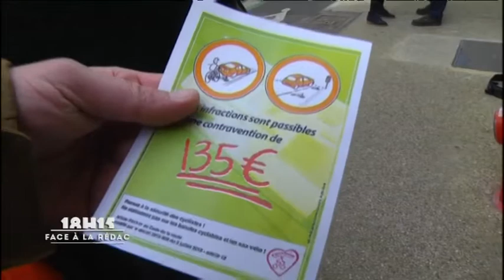Face à la Rédac : Roger Legeay - pour un cyclisme crédible (24/05/2017)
L'ancien cycliste Roger Legeay, président du mouvement pour un cyclisme crédible, nous présente des propositions de partage de la route, suite aux trop nombreux accidents dont sont victimes les cyclistes. Pour exploitation TV, droits réservés, nous contacter